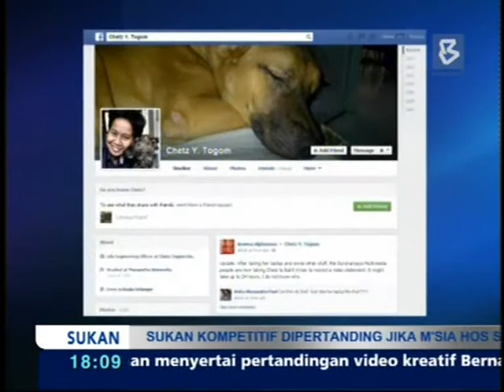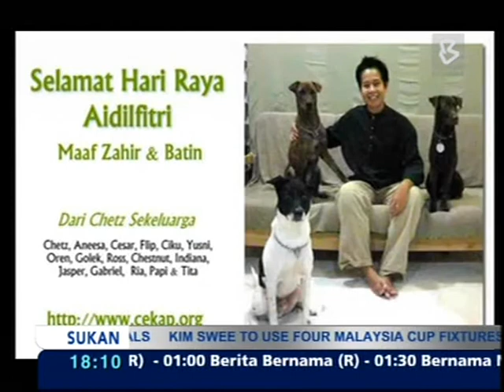31-07-2013-Muslim Dogtrainer Houled to Bukit Aman Over Raya Video Clip